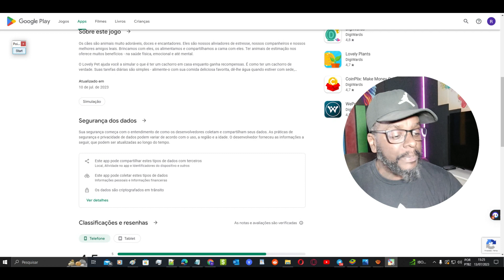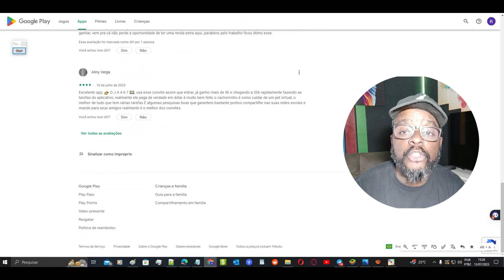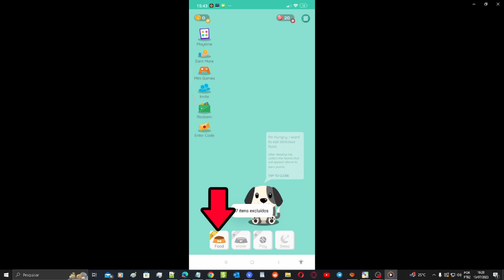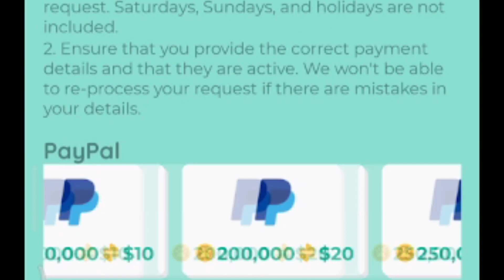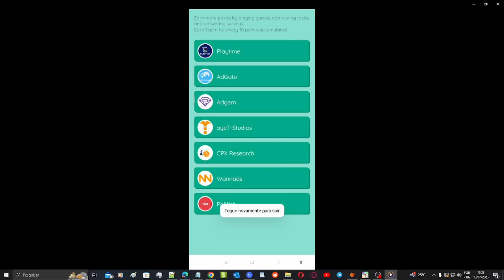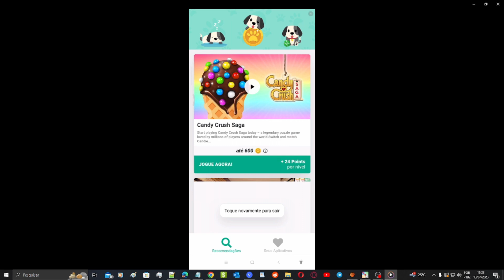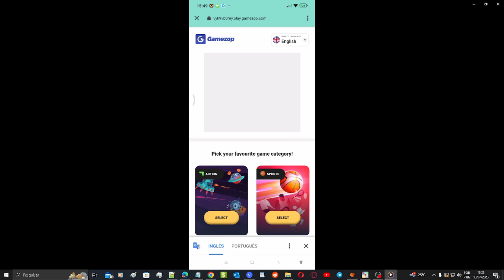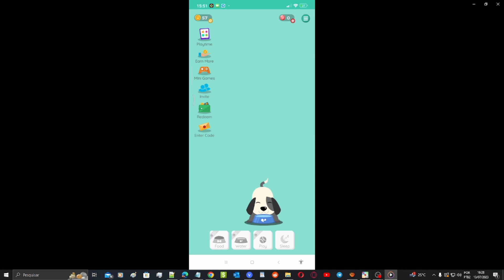Lovely Pet: Ganhe Dinheiro Aplicativo Pagando No Paypal - Prova De PAGAMENTO DO APLICATIVO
Bem-vindo ao meu Lovely Pet Review! Este novo aplicativo para ganhar dinheiro nos permite ganhar dinheiro grátis no paypal simplesmente por cuidar de um cachorro, mas é legítimo ou falso?

Veja como eu mostro minha própria experiência Lovely Pet Payment Proof e Cash Out com dicas e truques sobre como ganhar dinheiro online com este novo método de ganho.
Este aplicativo realmente paga para ter um animal de estimação virtual que legal!